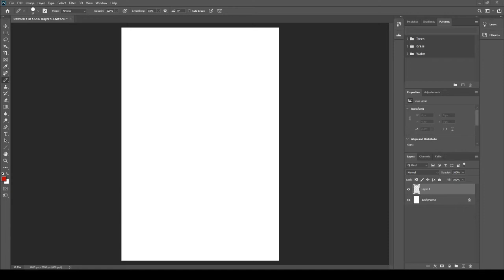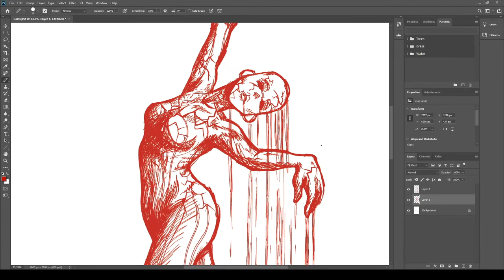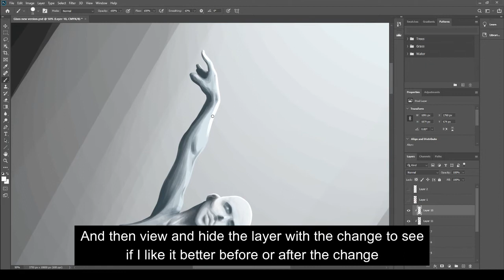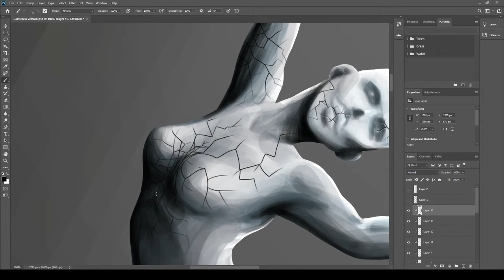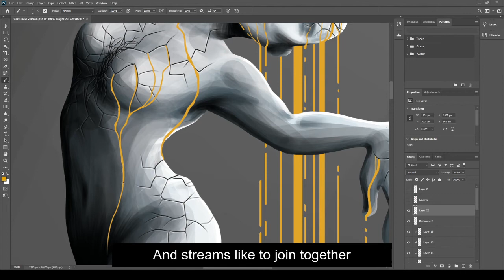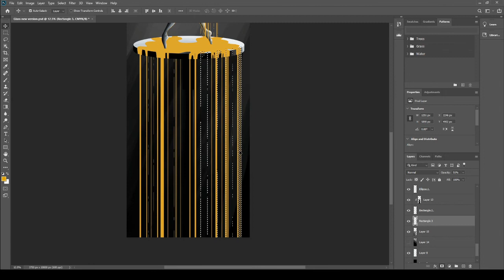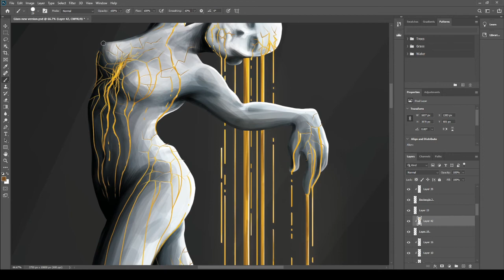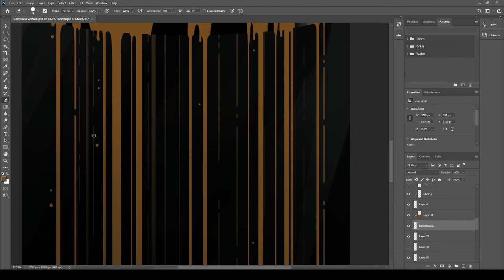Porcelain and Gold - drawing tips - Photoshop speedpaint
This is an artwork thats been an idea in my head for years. I've done a few skecthes of this idea in the past and its amazing to see how much the idea evolved as time went on.